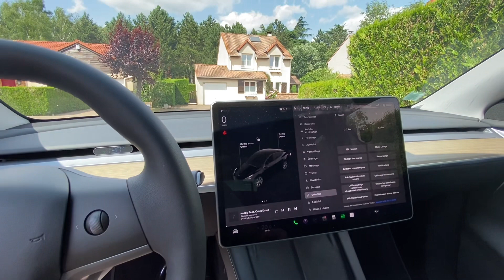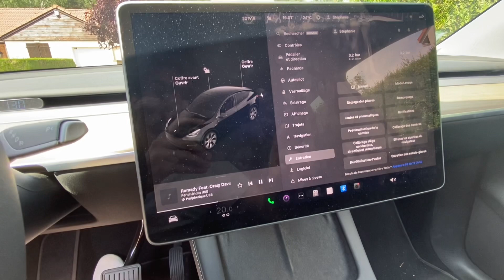TUTO💡Quel est l’entretien TESLA MODEL S 3 X Y ? SIMPLE et RAPIDE 💨y a rien a faire 😱 balai filtre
Lors de la réception du véhicule d’Agenor, nous avons pu discuter avec un ranger et je lui ai demandé la permutation des pneus ainsi que l’entretien à faire, ￼sa réponse en vidéo :

- Contrôler l’usure des pneus avant et arrière si besoin permuter
- balai d’essuie-glace tous les ans au mieux vous pouvez les commander sur Amazon ou ailleurs
- filtre à habitacle tous les ans aussi, vous pouvez prendre un RDV via votre application